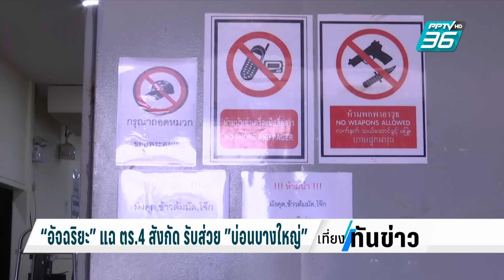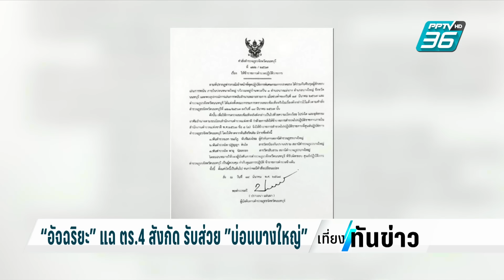“อัจฉริยะ” แฉ ตร.4 สังกัด รับส่วย ”บ่อนบางใหญ่” | เที่ยงทันข่าว | 17 เม.ย. 67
ยังไม่จบสำหรับคดีบ่อนการพนันขนาดใหญ่ในพื้นที่บางใหญ่ จ.นนทบุรีล่าสุด นายอัจฉริยะ เรืองรัตนพงษ์ เข้าให้ข้อมูลคณะกรรมการตรวจสอบข้อเท็จจริงและยื่นเอกสารสำคัญที่อ้างว่าเป็นข้อมูลการเรียกรับเงินส่วยจากบ่อนการพนันแห่งนี้ ที่มีตำรวจ 4 สังกัดเข้าไปเกี่ยวข้อง